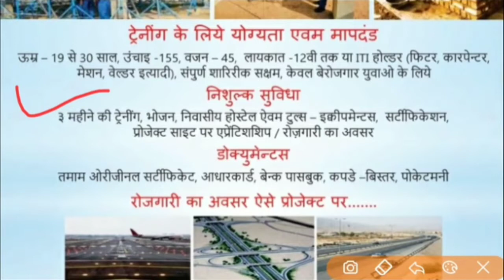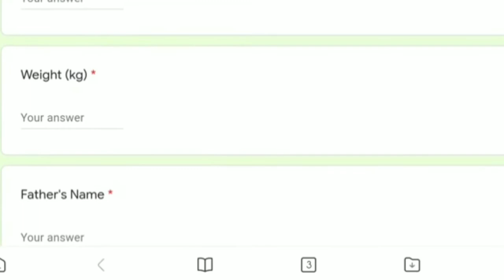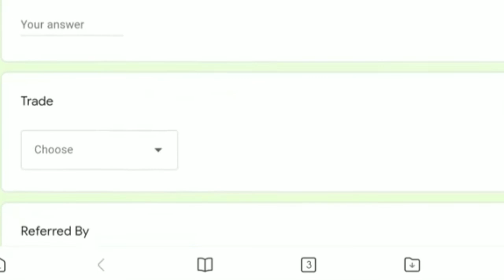l&t recruitment 2021 | l&t company job 2021 | Latest jobs 2021 | Larsen & Toubro Company job vacancy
l&t recruitment 2021 | l&t company job 2021 | Latest jobs 2021 | Larsen & Toubro Company job vacancy for ITI

🔥 Abhi motivation
Education For Better Future

l&t company recruitment
l&t jobs for civil engineers freshers 2021
l&t job vacancy for diploma holders
l&t recruitment for iti
l&t contract basis job
l&t recruitment for iti fitter
l&t company jobs in hyderabad
l&t company jobs
l&t company jobs in bangalore
l&t company jobs in coimbatore
l&t company jobs in chennai
l&t company driver jobs
l&t construction company jobs
l&t company mechanical jobs